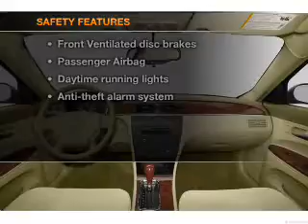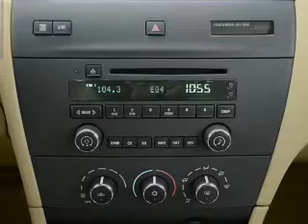2005 Buick LaCrosse - Vestal NY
Year: 2005
Make: Buick
Model: LaCrosse
Trim: CXL
Engine: 3.8 liter 6 cylinder 12 valve
Transmission: 4-Speed Automatic
Color: Steel Mist
Mileage: 0
Address:
3721 Old Vestal Rd